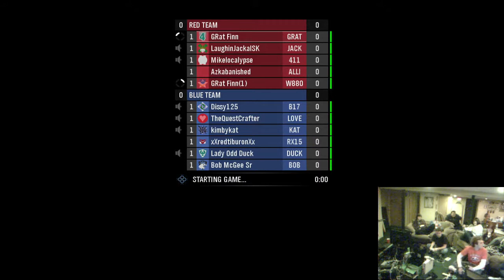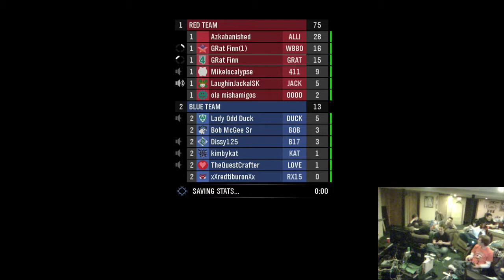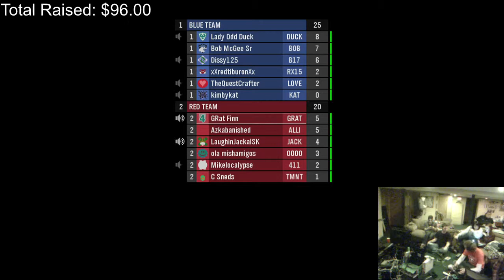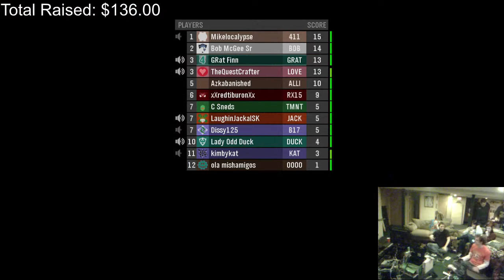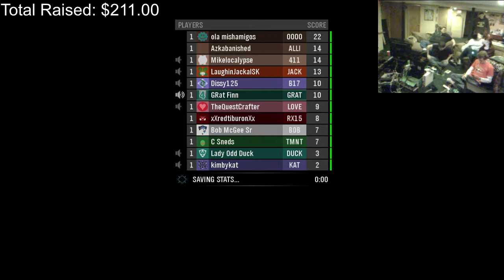RTNY Vs. The Angels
We faced off in Halo Reach and it was all forthekids!